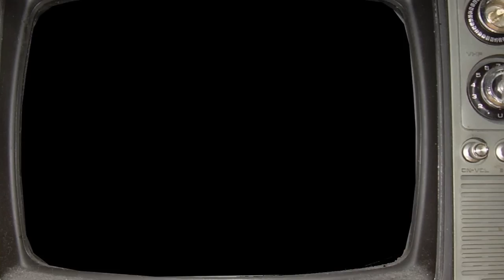CAT 7-Trailer Finale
Secondo trailer della CAT 7-settima Caccia Al Tesoro Arbus